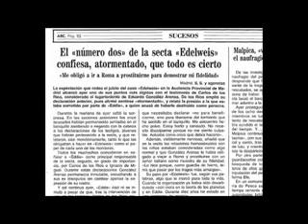1991- Juicio a Eddie Rodríguez Arenas (secta Edelweiss)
Eddie Rodríguez Arenas fue condenado a 168 años de cárcel por abusar sexualmente de menores en su secta homosexual 'Edelweiss'.